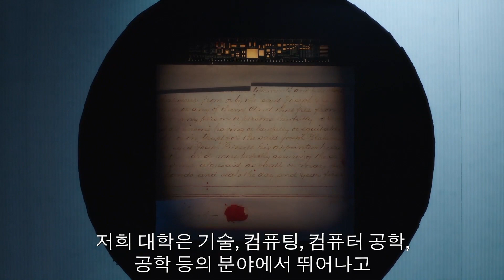수능 점수로만 로체스터 공대(RIT) 입학 가능?ㅣ현지 입학사정관이 직접 알려드려요ㅣ유웨이글로벌